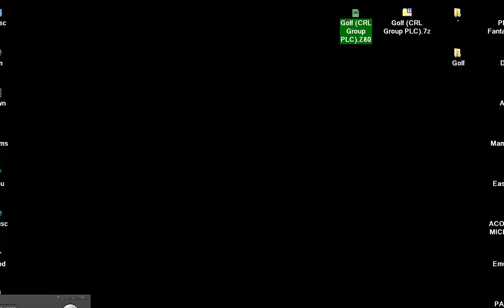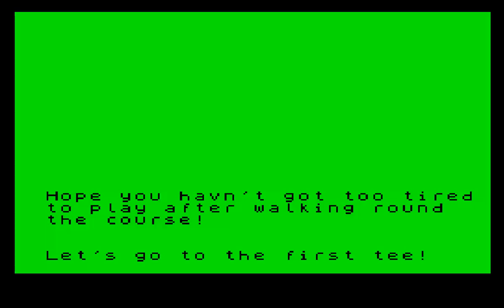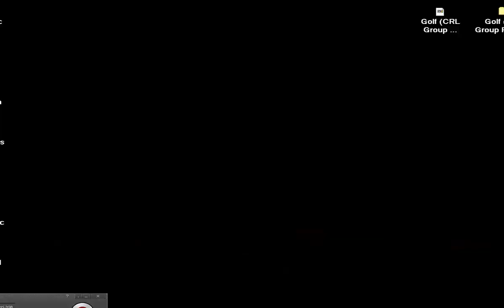Golf aka Handicup Golf aka ZX Spectrum Golf aka Spectrum Golf By CRL Group PLC SINCLAIR ZX SPECTRUM